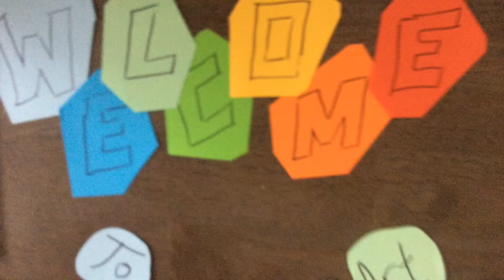Welcome to Art